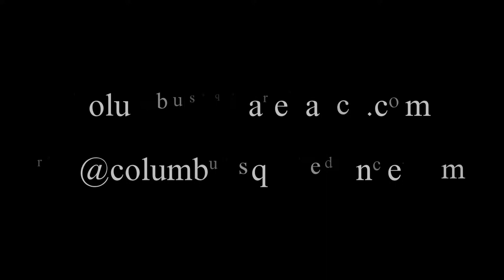Orbiting Squares -- 12/31/2018 -- 09 -- Sweet Child of Mine -- Tom Strickland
Tom Strickland calling / Chuck Berry cueing -- Columbus, Ohio